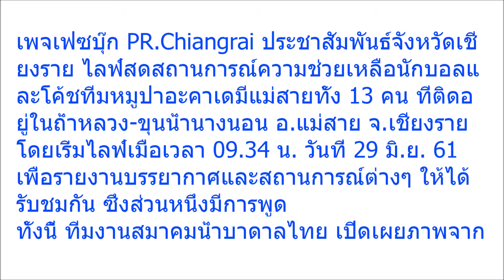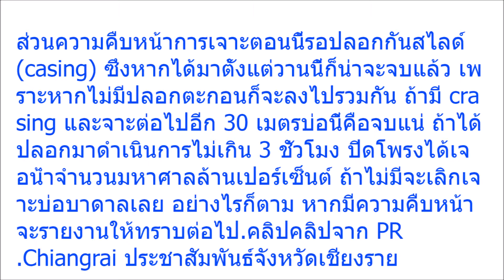คุ้มค่าความเหนื่อย!! ทีมบาดาลเจาะถ้ำ ส่องกล้องลึก 25 เมตรเจอน้ำ มั่นใจมีโพรงใหญ่ข้างใต้